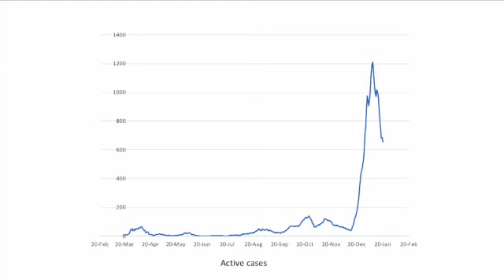Further death from COVID-19, bringing total number of COVID-related deaths to 88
Another person has died of COVID-19, bringing the total number of COVID-related deaths on the Rock to 88, 77 of which have been as a direct result of the virus.

The Government says the deceased was a resident of Elderly Residential Services, in her late eighties, with underlying health conditions.

She died of COVID-19 and severe frailty due to advanced dementia. Number Six explains that while she had tested positive for the virus in early January, she was no longer infectious at the time of her death, and was therefore not deemed an active case in Gibraltar's statistics.

There are currently 40 active cases on the Rock, with six in the COVID-19 Ward and five in the Critical Care Unit.

The Chief Minister said even with the vaccination programme underway and restrictions beginning to loosen, it's as important as ever to follow the best public health advice.

Fabian Picardo will hold a press conference from Number Six on Friday at 4pm. You can watch it live here on GBC TV or gbc.gi, or listen on Radio Gibraltar Plus.